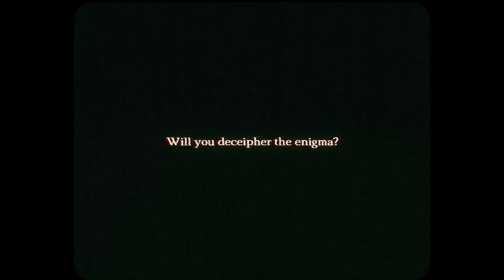Left to Rot - full Trailer | New Indie Horror Game | New Release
ABOUT GAME:
Left to Rot is a walking simulator psychological horror game. You take on the role of Luca, a young man caught up in a horrific mystery. If you make noise... It's game over! (You will need a Microphone)!